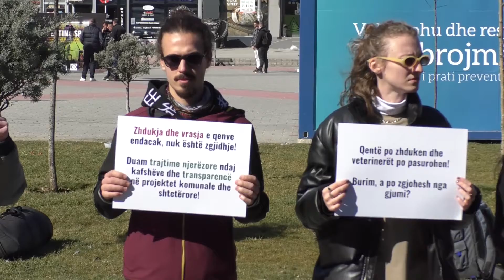Në Ferizaj protestohet për të drejtat e kafshëve. Kërkohet trajtim adekuat i qenëve endacak